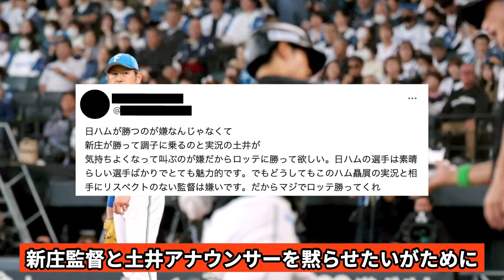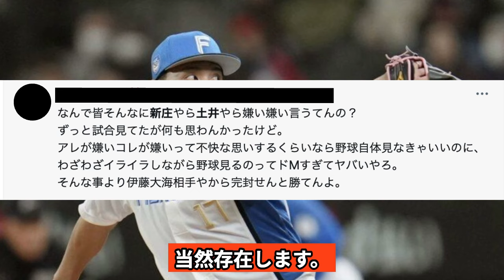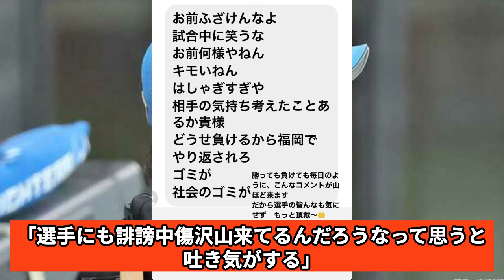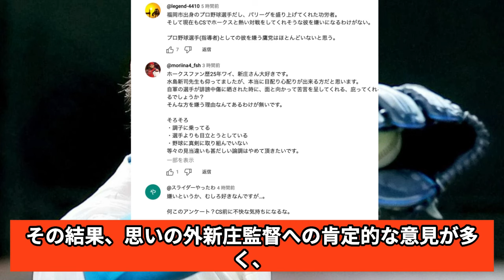CSファイナルSを前にホークスファンの間で新庄剛志アンチが爆増…お門違いな批判の多さに絶句…炸裂する”新庄マジック”を妬むファンの質に愕然…【プロ野球】